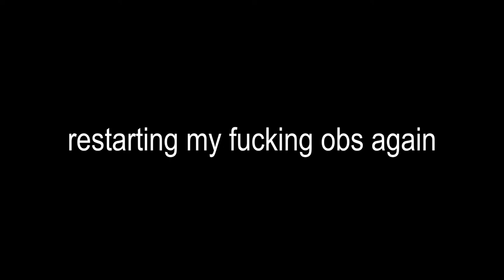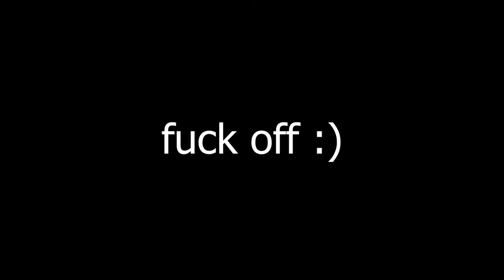ONLY MY WEAPON UNDERSTANDS ME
postal dude murders a little bit more than usual

sub4sub